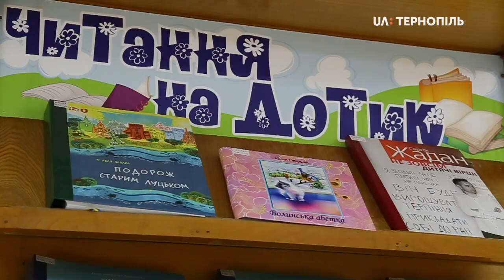20 книжок шрифтом Брайля репрезентували у Тернопільській бібліотеці №8